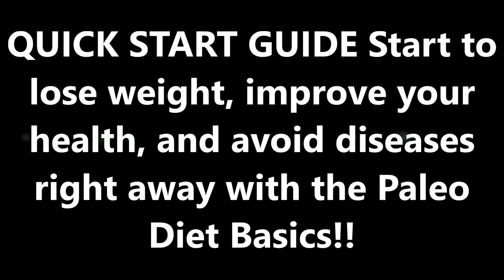Paleo Reboot Review | AMAZING Paleo Diet Recipes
Paleo Reboot Review | Paleo Diet Recipes: Get This New York Times Best Selling Book 100% FREE!

RECIPES FOR EVERY MEAL For breakfast, lunch, dinner, and dessert, including popular favorites like Strawberry Shortcake Smoothie, Texas-Style Beef Chili, and Chocolate Coconut Truffles.

QUICK START GUIDE Start to lose weight, improve your health, and avoid diseases right away with the Paleo Diet Basics.

DAILY MEAL PLANS Your total plan for every meal, including daily tips and foolproof plan-ahead instructions.

SHOPPING LISTS Grocery shopping is almost too easy with these customized shopping lists.

EASY PALEO SNACK IDEAS Over 15 quick snack recipes to keep you full and satisfied throughout the day.

THE SECRET TO READING FOOD LABELS Know what to look for and what to ignore in the supermarket aisle.

TRICKS FOR DINING OUT Eat Paleo in any restaurant with these sneaky menu options. Paleo Reboot Review | Paleo Diet Recipes

BONUS #1: PALEO CURES Get a complete guide to using Paleo to help with medical conditions (arthritis, diabetes, migraines, inflammation, leaky gut, and more) FREE.

BONUS #2: SEASONAL FOODS Learn the importance of shopping for seasonal foods and get a handy chart.

It’s The Best Selling Book For Getting Started With Paleo. Paleo Reboot Review | Paleo Diet Recipes

From Paleo dieters Miley Cyrus to Jeb Bush, and for millions (and growing) of people in between, Paleo is sweeping the nation. But how do you get started? That’s where your free limited edition of this New York Times Best Selling book on how to start a successful Paleo journey comes in.

Grab a copy now while they last and guarantee that today is the first day toward a future where you’ll be eating delicious, full meals all while losing weight, improving your health, and increasing your energy level. Paleo Reboot Review | Paleo Diet Recipes